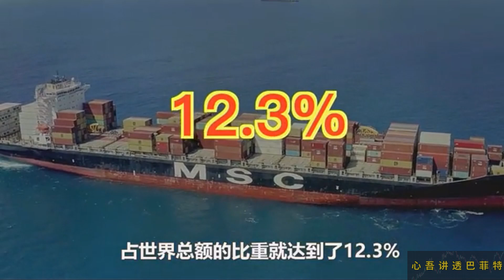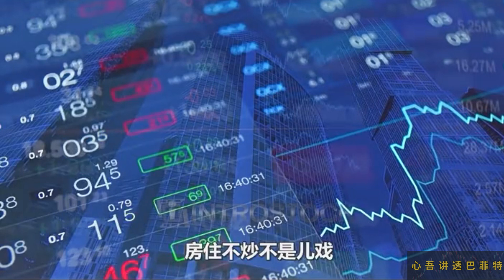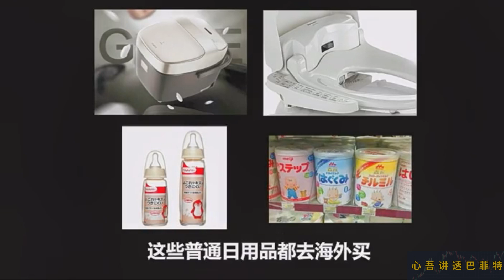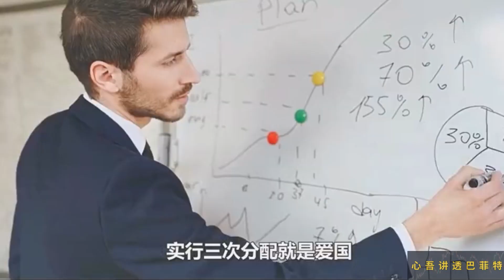【心吾讲透】共同富裕，你真的没懂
🔍【财经探索之旅】
欢迎来到 【心吾讲透巴菲特】 的主频道！📈 在这里，我们专注于探讨最新的财政动态、投资策略和股市趋势，帮助你在复杂的金融世界中导航。

我们的目标是提供深入、准确且易于理解的财经信息，让你无论身在何处，无论多忙都能轻松掌握财经世界的脉动。每周，我们都会带来精选的内容，涵盖最新的市场分析、投资技巧和财经新闻。

如果你有特别关注的财经话题或投资问题，欢迎在评论区告诉我们。喜欢我们的视频别忘了点赞👍和分享给你的朋友们！

感谢大家的支持！加入我们的财经观众群，一起深入了解投资的奥秘，享受智慧投资的乐趣！🌟

版权声明：禁止未经授权的复制、重制、上传、转播和分发我们的版权视频。